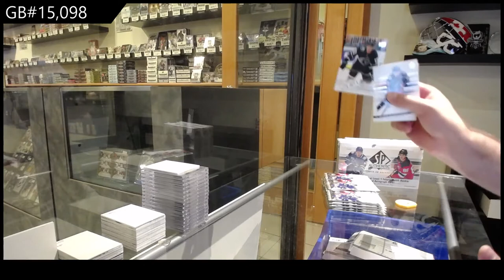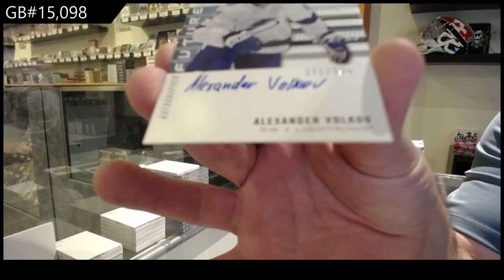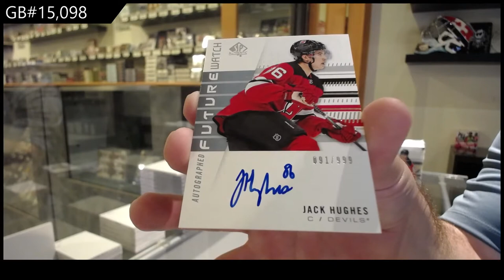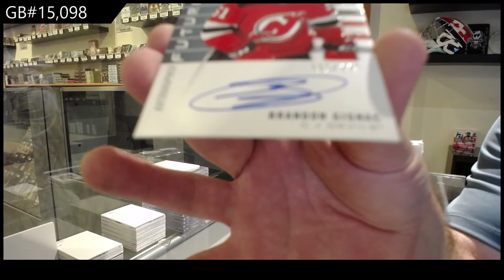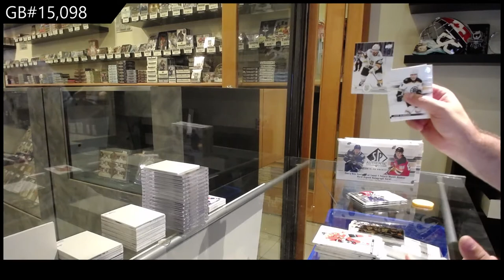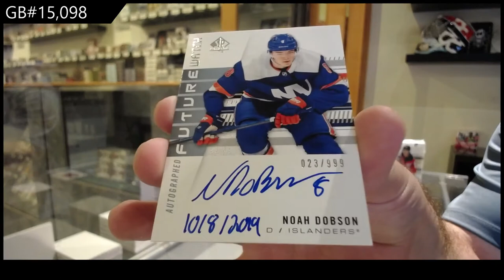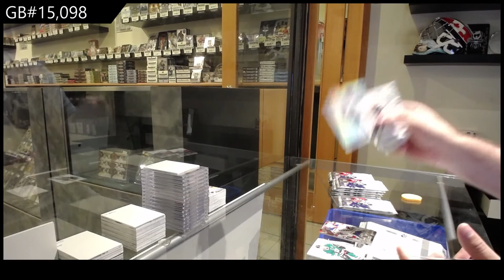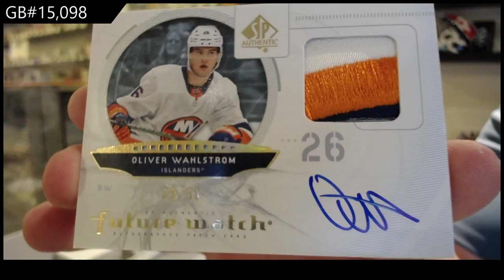19-20 Upper Deck SP Authentic Hockey 4 Box Break - C&C GB #15,098